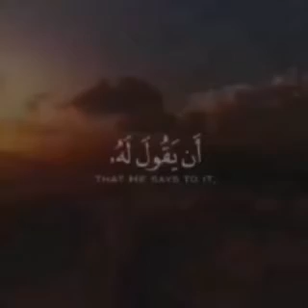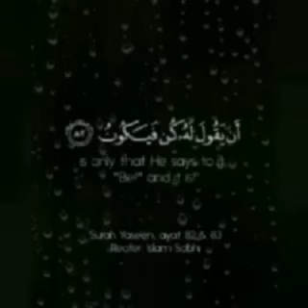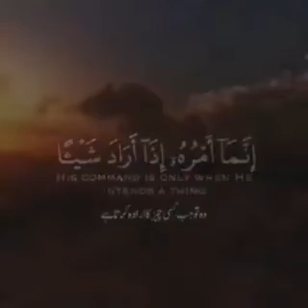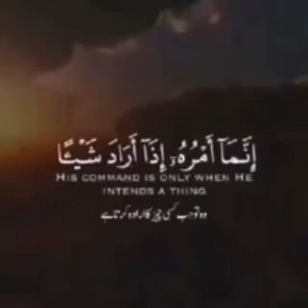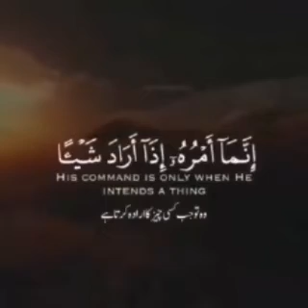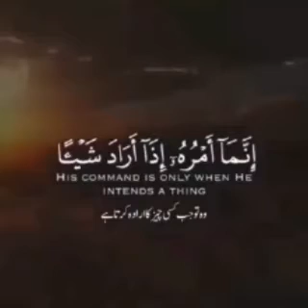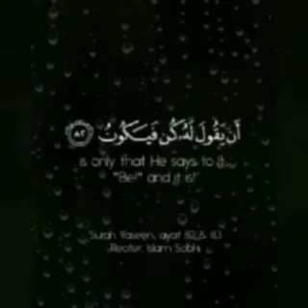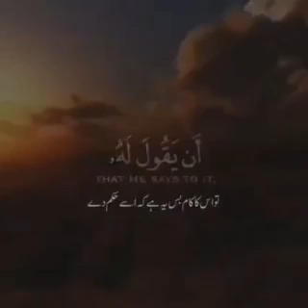SURAH YASEEN(36) AYAT( 82 )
SURAH YASEEN AYAT 82 IN ARABIC TEXT
إِنَّمَآ أَمۡرُهُۥٓ إِذَآ أَرَادَ شَيۡـًٔا أَن يَقُولَ لَهُۥ كُن فَيَكُونُ
Innamaa amruhooo izaaa araada shai’an ai-yaqoola lahoo kun fa-yakoon
ENGLISH TRANSLATION
Here you can read various translations of verse 82

His command is only when He intends a thing that He says to it, “Be,” and it is.

Verily, when He intends a thing, His Command is, “be”, and it is!

Whenever He wills a thing, He just commands it “Be” and it is.
Verily, His Command, when He intends a thing, is only that He says to it, “Be!” and it is!

But His command, when He intendeth a thing, is only that He saith unto it: Be! and it is.

Surely His Command, if He wills a thing, is only to say to it, “Be!” and it is.

when He wills something to be, His way is to say, “Be”- and it is!